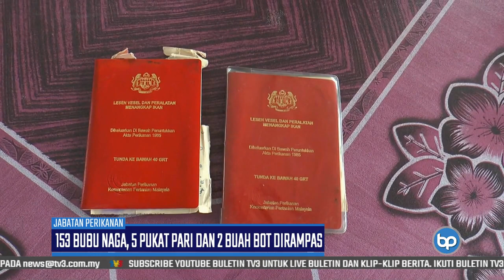Operasi Jabatan Perikanan Kedah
153 unit bubu naga, lima unit pukat pari dan dua buah bot bernilai RM1.3 juta dirampas hasil operasi selama tiga hari di Kuala Sanglang, Sungai Baru dan Jerlun, Kedah.

Operasi dilakukan selepas menerima maklumat daripada risikan yang dilakukan dalam usaha melindungi hasil laut negara.